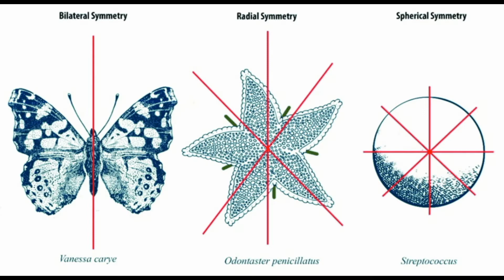SHIKSHA KENDRA ART WORKSHOP CLASS 7 FOLK ART